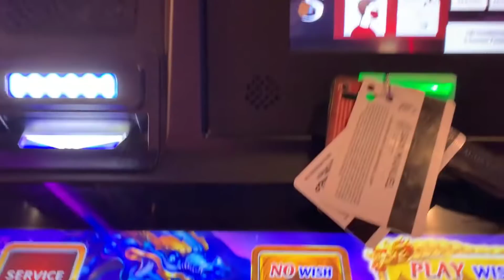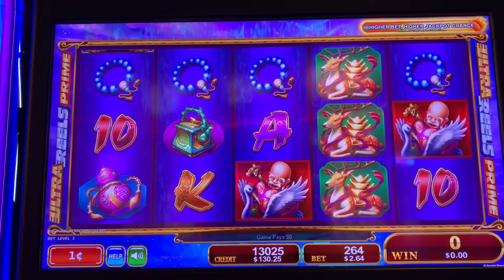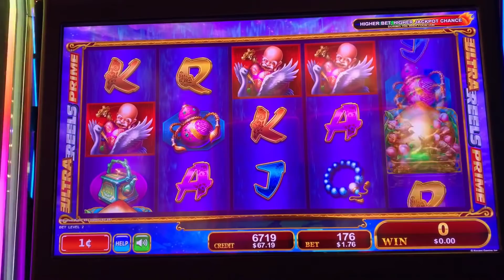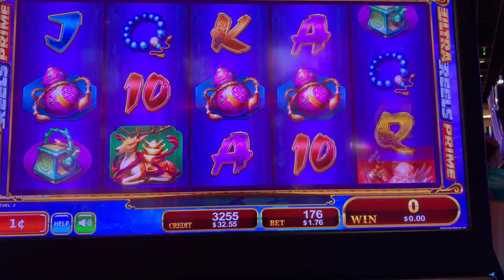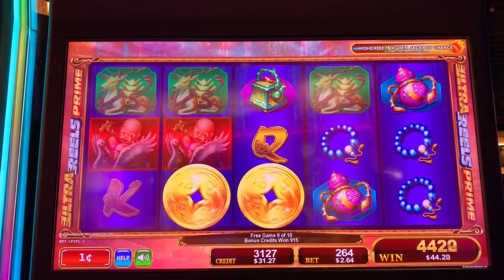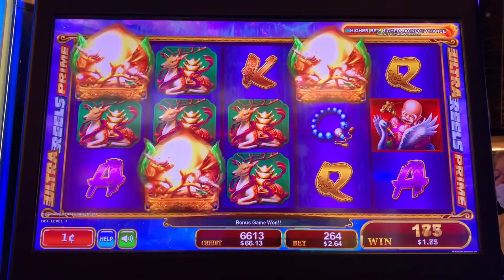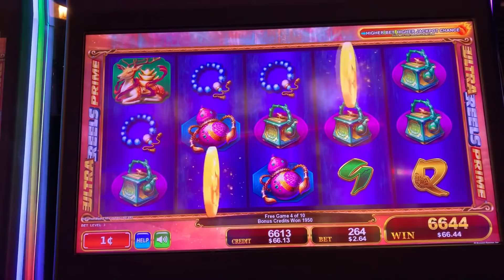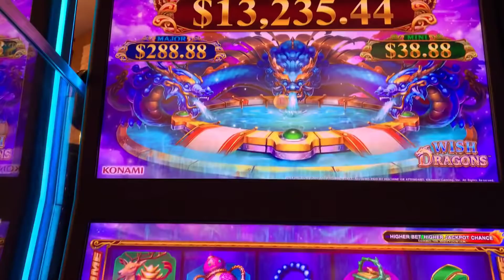NEW SERIES: UP, DOWN & BACK AGAIN ON WISH DRAGON @Soboba Casino